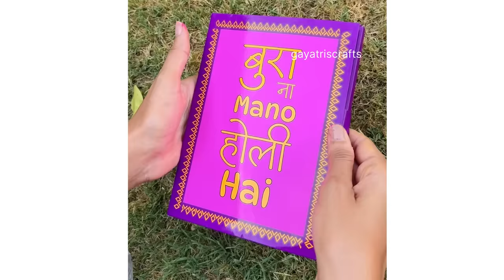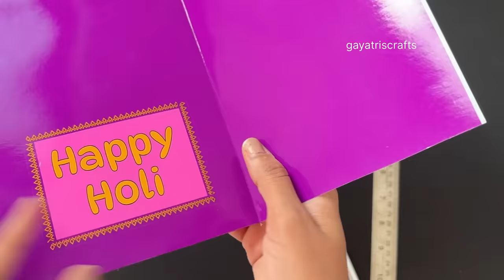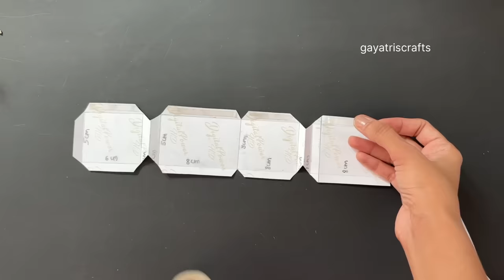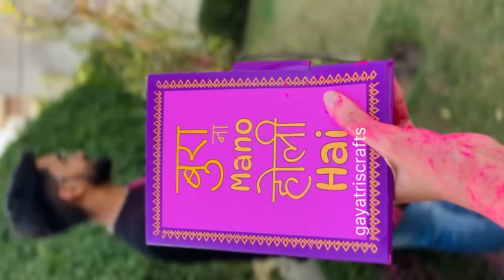Holi color pop card | Holi Prank Card | How to make Holi Prank Card | Handmade Holi color popup card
Hey everyone hope you all are doing well in this video I showed you how I made this Holi Color Pop card at home it very easy to make try this diy on this Holi and if like this videos then hit that like button and subscribe to my channel for more amazing diy videos thanks for watching

1. Glossy photo paper 270gsm
You use any thick colourful paper

2. Double sided tacky tape
You can also use any glue

3: rubber band